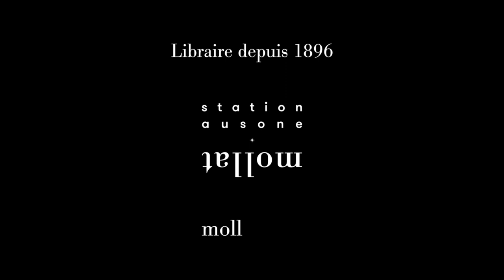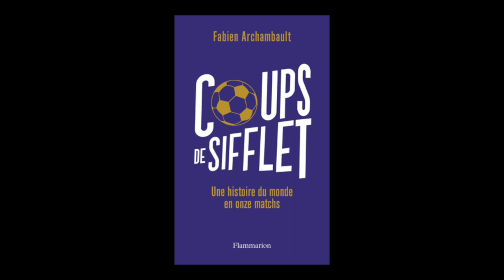Fabien Archambault - Coups de sifflet : une histoire du monde en onze matchs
À l'occasion du 25ème "Rendez-vous de l'Histoire", Fabien Archambault vous présente son ouvrage "Coups de sifflets : une histoire du monde en onze matchs" aux éditions Flammarion.